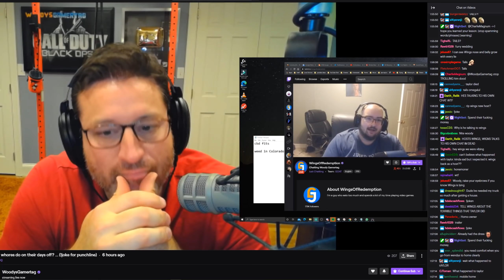WingsofRedemption Talks About His New Truck w/ WoodysGamertag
WingsOfRedemption and WoodysGamertag talk about wings new truck and cars.